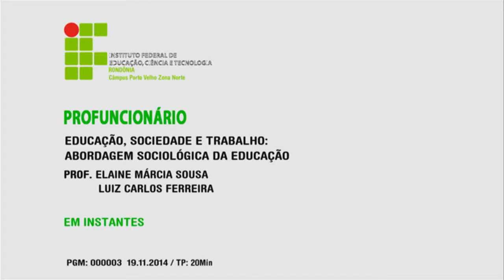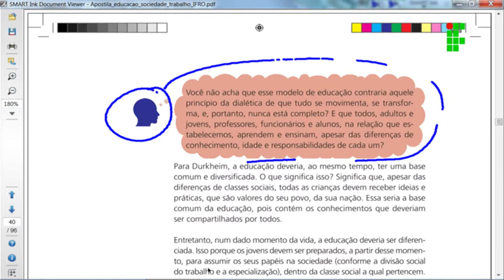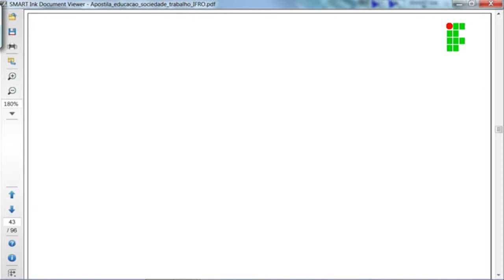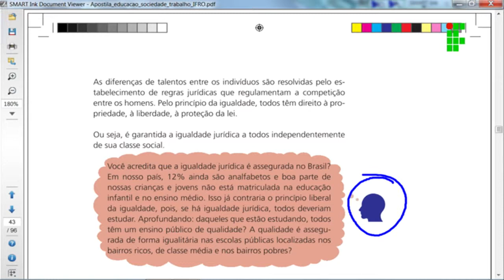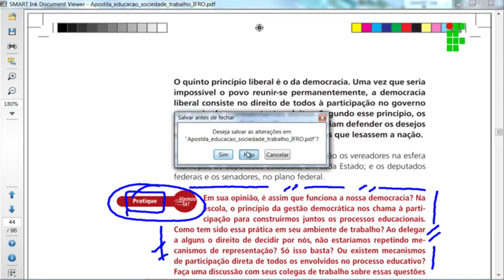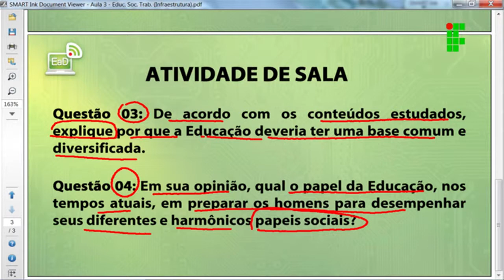Correção: Educação, Sociedade e Trabalho Aula 03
Correção da aula 03 de Educação, Sociedade e Trabalho do Profuncionário, ministrada pelo IFRO - Instituto Federal de Educação, Ciência e Tecnologia de Rondônia – Câmpus Porto Velho Zona Norte.